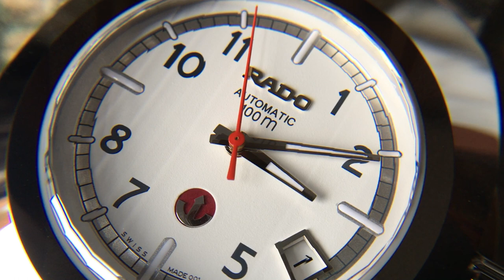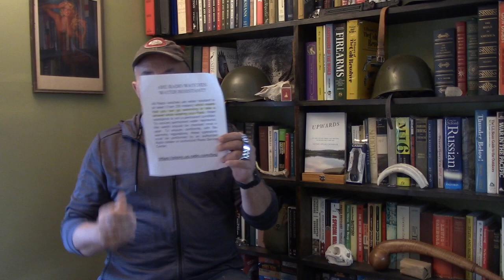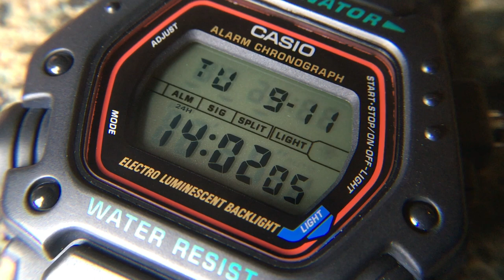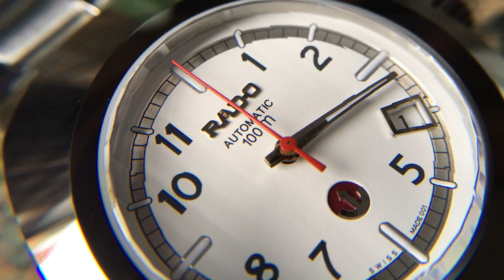Rado Original Diastar XL Full-Length Review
Follow-up review, reflecting on six months with Rado’s Original Diastar XL.